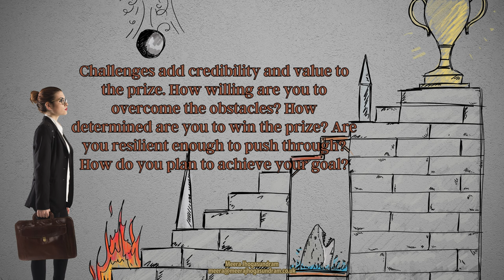Career Transition Coaching (94) - How determined are you?